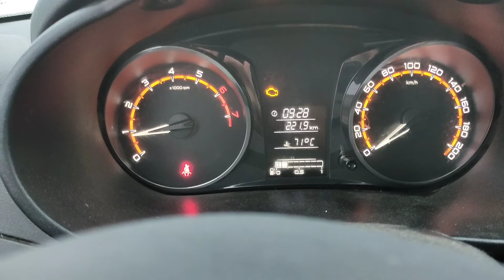Яндекс такси что выбрать ИП? Самазанятый или работу через парк ! +приоритет за 200 дней с поездками.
Выбор всегда разный как работать выбирать вам !
у меня свое мнение которое я хочу попробовать когда куплю личный авто !
всем удачного просмотра
жду от вас комментариев )